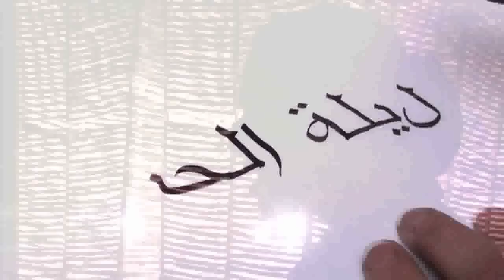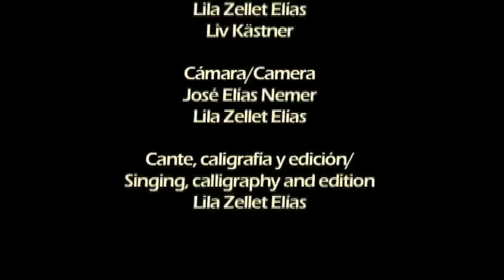Leilat hob/ Thoughts and feelings about the Oriental Dance. 2011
Lila Zellet Elías. Director of Madrasat Al Mosharabia: Romani (Gypsy) School of Oriental Dance in Mexico.